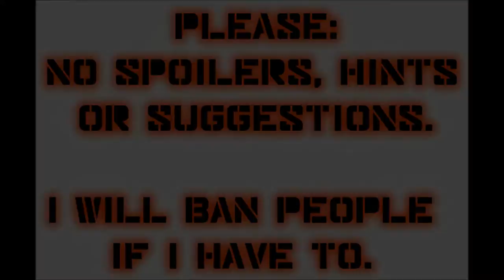Let's Play Mass Effect (Blind), Part 98: Cacus and Plutus Systems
(Part 3 of 3) We explore two new systems in the Hades Gamma cluster. Chohe features Biotics who have drugged scientists, and Nonuel has some warlord that we can't get to.